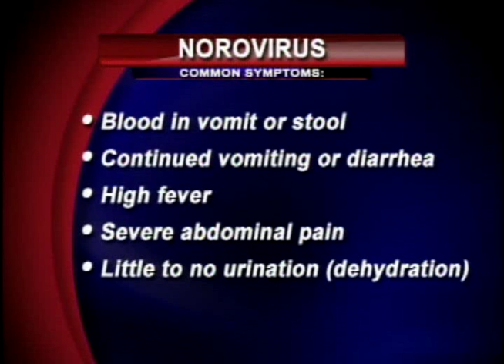Norovirus and the symptoms to look out for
Dr. Puckett talks about the Norovirus